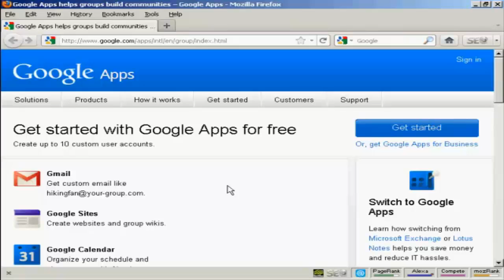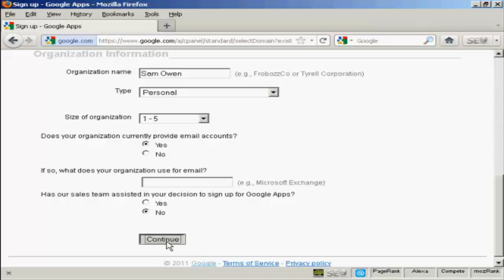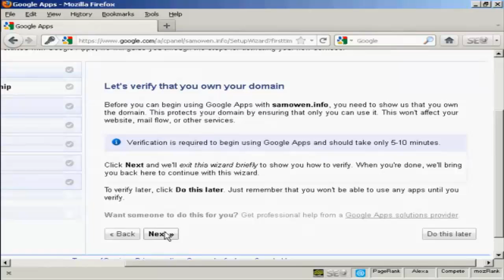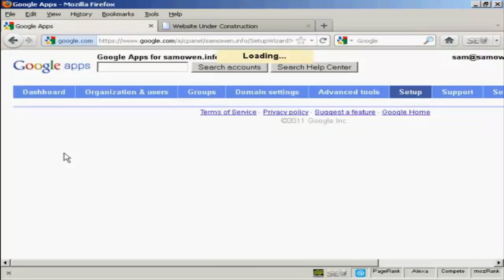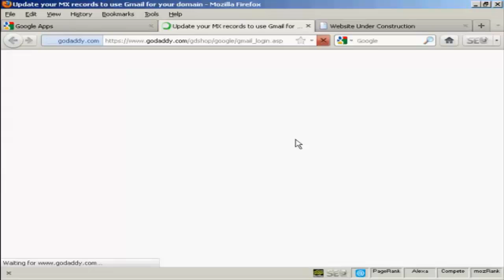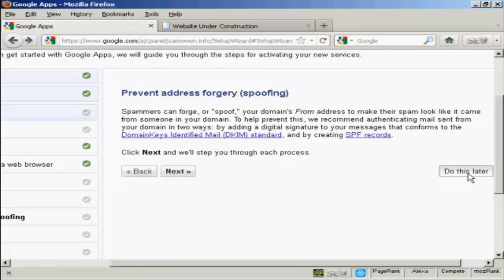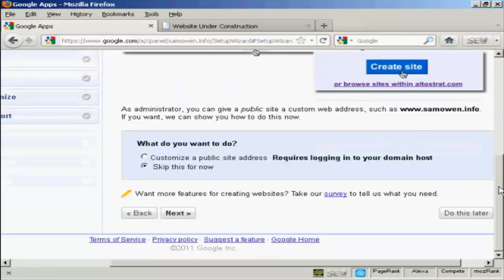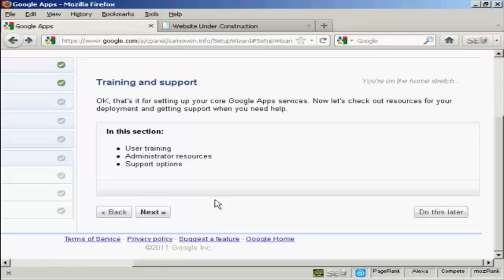How Do I Setup And Use Google Apps?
Get Questions Answered presents: "How Do I Setup And Use Google Apps?"